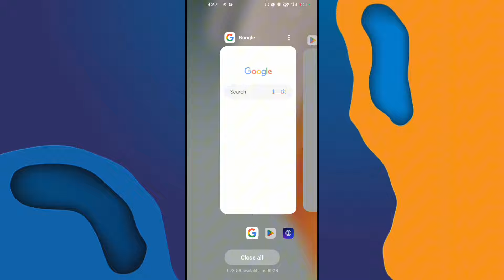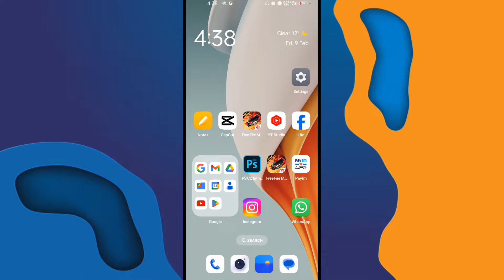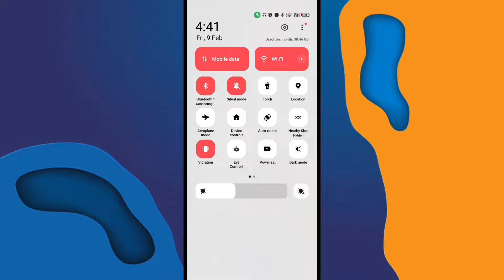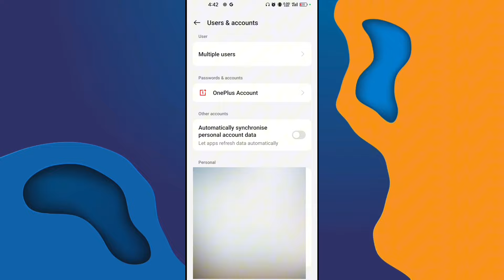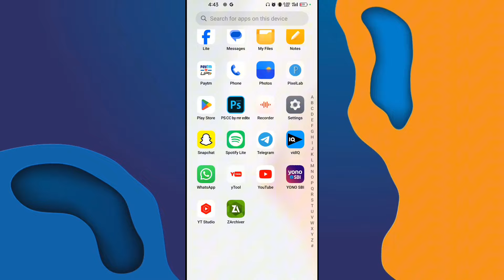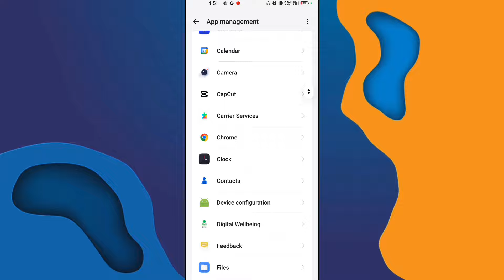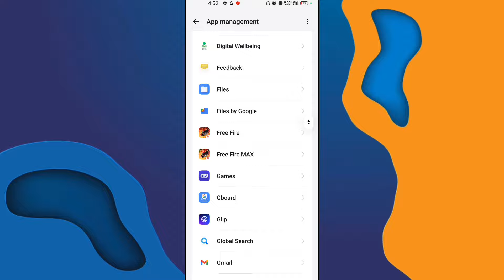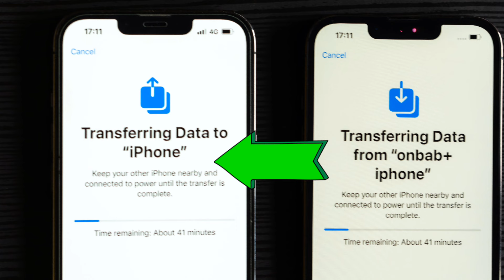FREE FIRE LAG FIX 1GB 2GB RAM | FREE FIRE LAG PROBLEM SOLVED | HOW TO FIX LAG 2GB 3GB 4GB MOBILE 📲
FREE FIRE LAG FIX 1GB 2GB RAM | FREE FIRE LAG FIX | FREE FIRE PERMANENT LAG FIX 1GB 2GB 3GB RAM

YOUR QUERIES ⤵️⤵️⤵️⤵️⤵️⤵️⤵️

  1) FF LAG FIX 2GB RAM
  2) FREE FIRE  MAX LAG FIX OB43 UPDATE
  3) FREE FIRE MAX LAG FIX 1GB RAM
  4)FREE FIRE MAX LAG FIX AFTER OB43 UPDATE
  5)FREE FIRE LAG PROBLEM SOLVED
  9) FREE FIRE 60FPS GRAPHICS CONFIG FILE
10)FREE FIRE MAX LOW GRAPHICS CONFIG FILE
11)FREE FIRE LAG FIX 1GB 2GB 3GB  4GB RAM
12) FREE FIRE NEW UPDATE LAG FIX
13)FREE FIRE 1GB RAM LAG FIX
14)FREE FIRE LAG FIX 1GB RAM 2024
15)FREE FIRE LAG FIX CONFIG
16)FREE FIRE LAG FIX 2GB RAM
17)FREE FIRE LAG FIX
18)FREE FIRE LAG FIX 4GB RAM
19)FREE FIRE LAG FIX APP
20) FREE FIRE LAG FIX AFTER UPDATE
21)FREE FIRE LAG FIX AUTOBACKFIX
22) FREE FIRE LAG FIX GFX TOOL
23)FREE FIRE LAG FIX BEST SETTINGS
24)FREE FIRE AUTOBACKFIX
25)FREE FIRE NEW CONFIG FILE
26)FREE FIRE LAG FIX 60 FPS LOW GRAPHICS
27)FREE FIRE 60FPS 1GB RAM LAG FIX
28) FREE FIRE 1GB RAM LAG FIX AFTER NEW  UPDATE
29)FREE FIRE LAG FIX 1GB RAM
30)FREE FIRE LAG FIX 2GB RAM
31)FREE FIRE LAG FIX 3GB RAM
32)FREE FIRE LAG FIX 4GB RAM
33)HOW TO FIX LAG IN FREE FIRE
34)FREE FIRE LAG FIX IN 1GB RAM
35)FREE FIRE LAG FIX IN 2GB RAM
36) HOW TO FIX LAG IN FREE FIRE IN SAMSUNG J2
37)FREE FIRE AUTOBACK PROBLME SOLVE
38) FREE FIRE LATE LOBBY PROBLEM SOLVE
39) FREE FIRE CLASS SQUAD AUTO BACK PROBLEM

ABOUT ME ⤵️⤵️⤵️⤵️⤵️⤵️⤵️⤵️

I CREATE THIS CHANNEL FOR HELP LOW DEVICES PERSON SO PLEASE